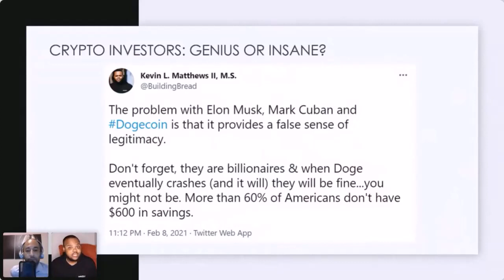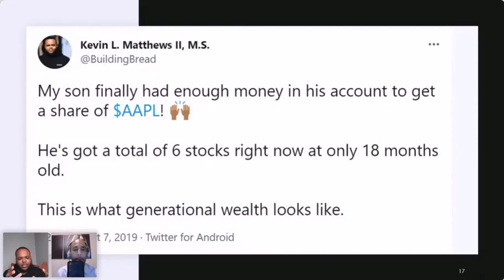Parents $810,000 Investment Mistake Taught Me How to Invest | How To Invest in Stocks For Beginners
Kevin Matthews is the author, financial advisor, and founder @buildingbread. Visit his website to learn more about How To Make Money in The Stock Market

I create simple 'How-To' videos that answer your questions. Have a follow-up question from this video or a new video request? Leave a comment or sign-up for my weekly newsletter and submit your requests anonymously

HIRE ME
Want me to voiceover your next video? Let's hop on a call to discuss your project

Timestamps:
00:00 About Building Bread
00:46 The Common Sense Investor
03:50 Meme Stocks
07:07 How to Invest for Wealth